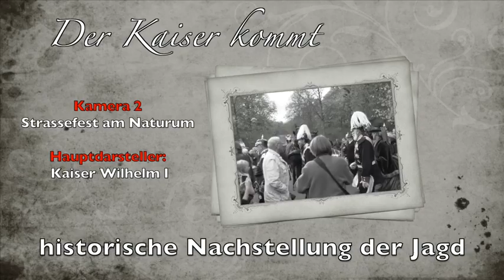Der Kaiser kommt s/w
Der Kaiser kommt
...zur Jagd in die Göhrde. Doch sein ehemaliges Domizil, das Jagdschloss hat er nicht offiziell besucht, es war im Protokoll nicht vorgesehen. Doch eigentlich hätte sich Sieglinde Gränzer den hoheitlichen Besuch in ihrem Schloss gewünscht - kurzentschlossen hat die Besitzerin die Pforten des Schlosses geöffnet und Besucher hinein gelassen. Doch alles der Reihe nach:

Szene 1: Der Kaiser kommt - ins Naturum Göhrde.

Anlässlich des 100. Jubiläums der letzten kaiserlichen Jagd in der Göhrde hat das Team des Naturum Göhrde einen Walderlebnis Tag organisiert. Getreu dem Motto „Alte Wälder neu erleben!" Führungen durch Forst und Wald,  Wildschweinbraten, Wasserexperimente für Kinder und der Höhepunkt: kaiserlicher Besuch. Wilhelm I geht auf die Pirsch, Jagdhornbläser verblasen die Strecke.

Szene 2: Das Jagdschloss wird geöffnet.

Zwar fahren die kaiserlichen Kutschen erst einmal am Schloss vorbei, doch Sieglinde Gränzer freut sich, dass trotzdem interessierte Besucher ins Jagdschloss kommen, sich informieren wollen, was dort in der Zukunft passieren soll. Seit Jahren war es still um das Schloss, waren Tor und Tür meist versperrt. Seminare, Feiern und Workcamps sind geplant, sagt Sieglinde Gränzer. Sie wünscht sich mehr Rückhalt in der Region. Es sei sogar schwierig Handwerker zu bekommen, die bei und arbeiten wollen. All das führt Gränzer  den Streit mit dem damaligen Mieter dem Bildungszentrum Göhrde zurück. 2008 wurde das Schloss geräumt. Seitdem ist es ruhig geworden um das Schloss, meist wirkt es leer und verwaist. Doch vielleicht kommt der Kaiser im nächsten Jahr, mit all seinem Gefolge, der Feldmarschall hat jedenfalls das Schloss schon einmal inspiziert.